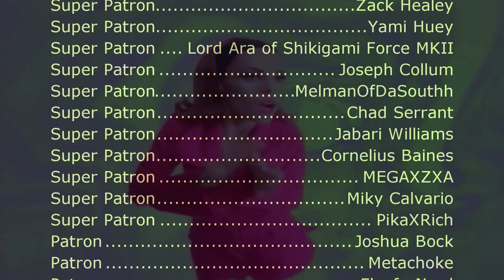Deee-Lite - Groove Is in the Heart (SNES Remix)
Video source:
Longplay of Super Adventure Island - LongplayArchive